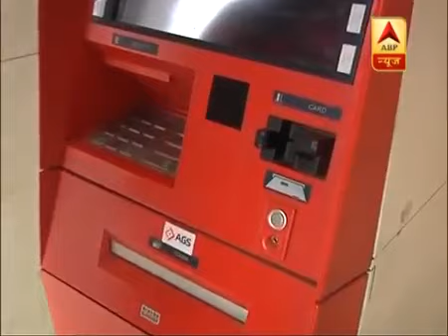कैश की किल्लत पर Abhisar ने जमकर धोया BJP प्रवक्ता को, अघोषित नोटबंदी, लोग परेशान.